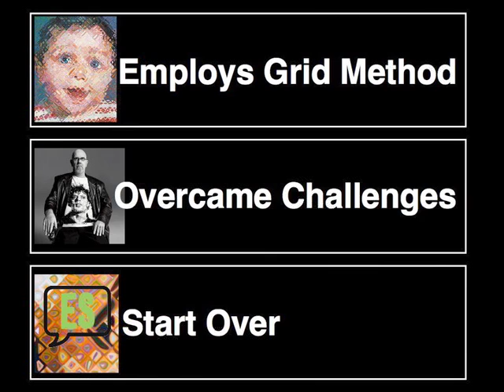4 Creates Portraits v2